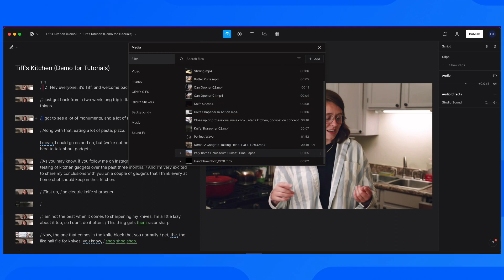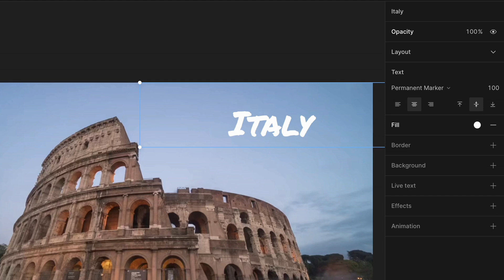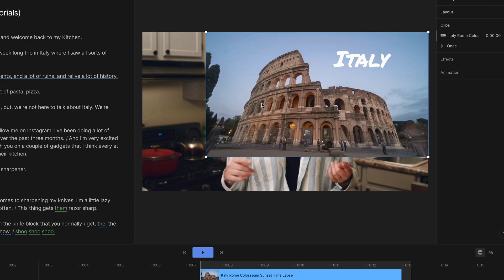Working with the canvas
The Canvas is where your video preview plays, and also where you can add and adjust visual layers as easily as adding visuals to a slide deck.

More info on working with the Canvas, adding, and adjusting layers is covered in our article on Working with Scenes

Chapters:
00:00 Working with the Canvas
00:41 Adding Media to the Active Scene
01:14 Selecting Layers on the Canvas
02:23 Other Canvas Tools